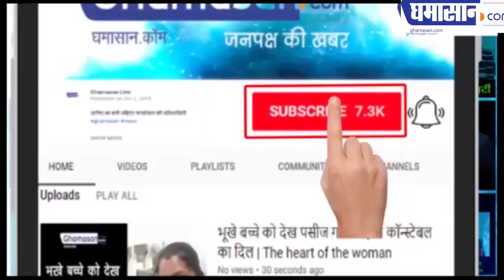Sanjay Raut के तेवर देखकर Amit Shah के छक्के छूट गए | Sanjay Raut On Citizenship Amendment Bill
देखिए RajyaSabha में Sanjay Raut ने क्या कह दिया